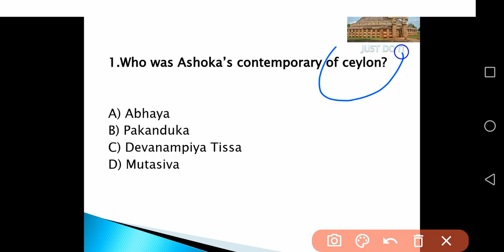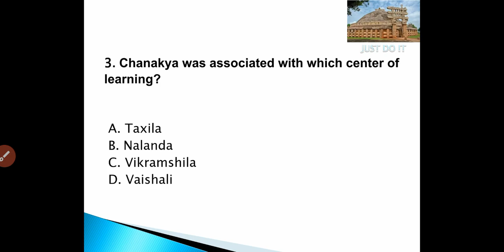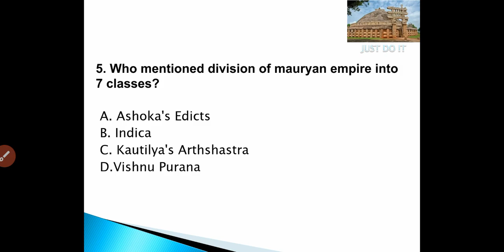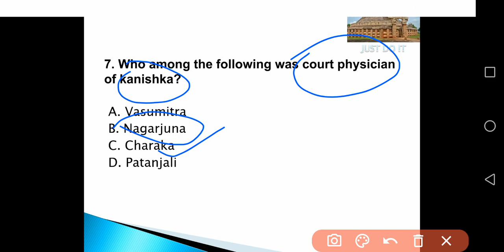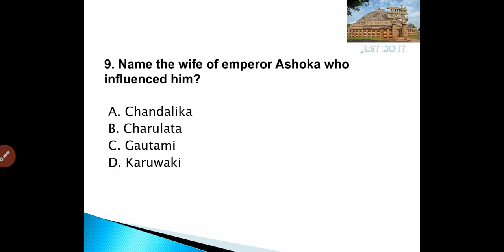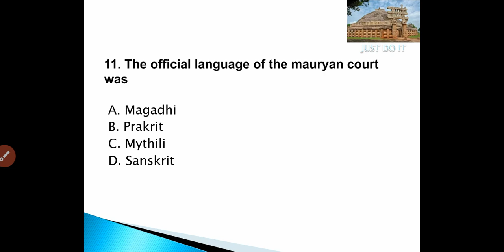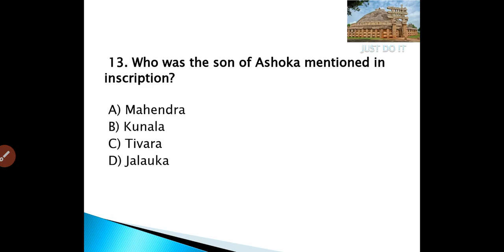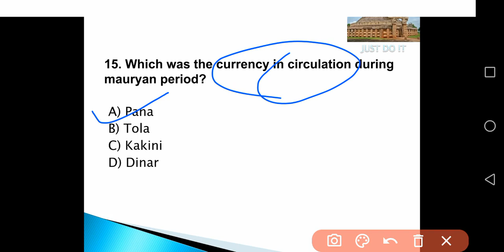MOST IMPORTANT QUESTIONS OF HISTORY-MOST IMPORTANT QUESTIONS OF MAURYAN EMPIRE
MOST IMPORTANT QUESTIONS OF HISTORY FOR UPSC EXAM

MOST IMPORTANT MCQS OF HISTORY-MOST IMPORTANT MCQS OF MAURYAN EMPIRE
MOST IMPORTANT MCQS FOR UPSC EXAM

MOST IMPORTANT MCQS FOR GPSC
MOST IMPORTANT MCQS OF GK

Mauryan empire is an important topic of indian history.
Upsc and other state Pscs frequently asks questions from mauryan period.
So learn it in a best way and get ready to crack exams.